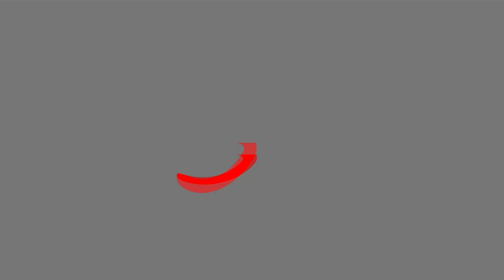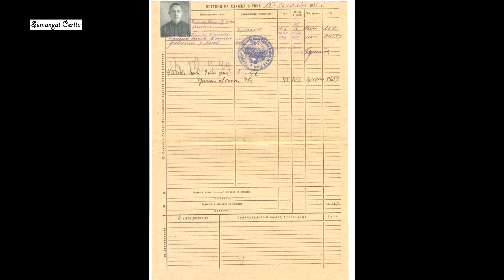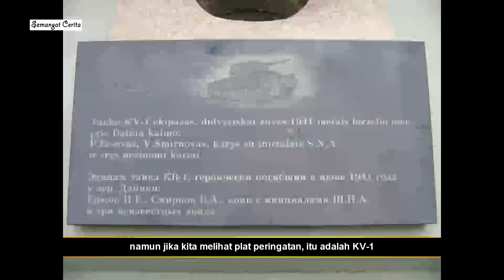MONSTER OF RASEINIAI, RIBUAN TENTARA JERMAN DIBUAT LUMPUH OLEH 1 TANK KV SOVIET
tanggal 22 juni 1941 Jerman secara mendadak melancarkan serangannya ke wilayah Soviet, termasuk ke Lithuania. Tentara soviet dengan sekuat tenaga menahan gempuran jerman. tanggal 23 jerman memasuki Lithuania dan bertempur habis-habisan di Kota Raseiniai. 1 tank KV dari divisi tank ke-2 soviet secara berani menghadang konvoi divisi panzer 6 jerman.
akibat di ambush, pasukan jerman mengalami kerugian cukup parah, dan serangan operasi barbarossa menjadi terlambat 1 hari. dengan berbagai macam taktik, akhirnya pasukan jerman mampu menghancurkan tank KV soviet tersebut.
Type tank KV yang digunakan para pejuang soviet masih jadi perdebatan, yaitu tank kv1 atau tank kv2. Namun yang pasti itu adalah KV tank.
Semangat Cerita menyajikan berbagai cerita dalam bentuk video narator, kami berusaha tidak melakukan HOAKS terhadap cerita - cerita yang kami upload. Kumpulan video-video dan foto dalam cerita telah melewati penelitian dengan seksama dan di usahakan original sesuai dengan cerita.
usahakan nonton dahulu sampai usai baru berkomentar, agar paham terhadap isi video dan tidak asal komentar.